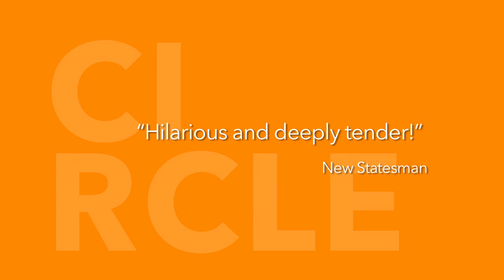CIRCLE MIRROR TRANSFORMATION - Trailer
29 January - 15 February 2015
DBS Arts Centre

What shenanigans do actors get up to behind the scenes? Let’s take a peek…

Beautiful, disillusioned actress Theresa (Nikki Muller), shy divorcee Shultz (Adrian Pang), moody teenager Lauren (Selma Alkaff), and gregarious, gung-ho James (Daniel Jenkins): four imperfect strangers join an Acting Class run by “earth mother” Marty (Neo Swee Lin)…resulting in epic episodes of comedy, and drama of theatrical proportions.

As the fun & games blur into their private lives, this acting class transforms into much more – role-play gets awkwardly personal, jaw-dropping secrets are revealed, wars are waged, won & lost, hearts are quietly broken, and lives are changed forever…

A hilarious and heartwarming exploration of lost souls in search of themselves, Circle Mirror Transformation was voted one of the top ten plays of 2009 by Time Out and the New Yorker.

Directed by Tracie Pang
Written by Annie Baker
Featuring Adrian Pang, Daniel Jenkins, Neo Swee Lin, Nikki Muller, and introducing Selma Alkaff